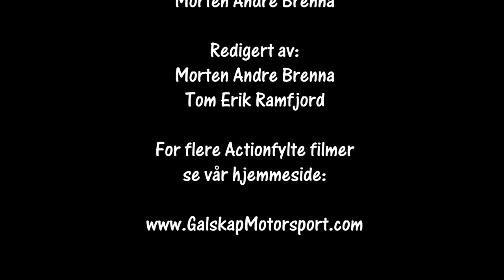Rally Aurskog Høland 02.06.2018 SS11